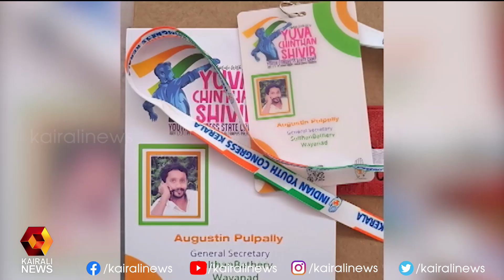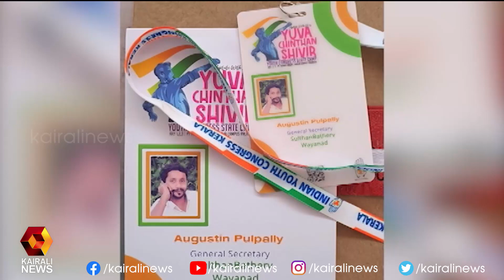രാഹുൽ ഗാന്ധി എംപി ഓഫീസ് ആക്രമണം | Kairali News